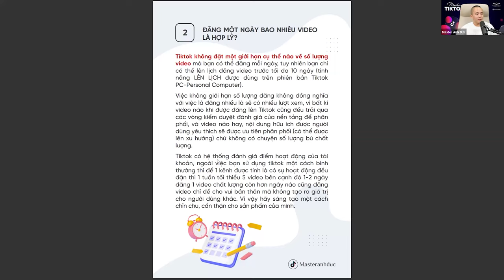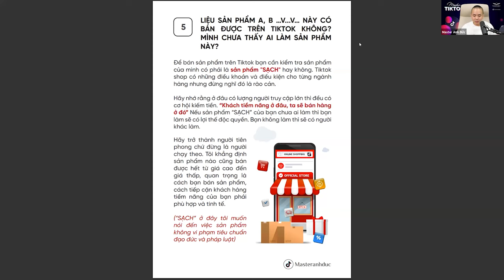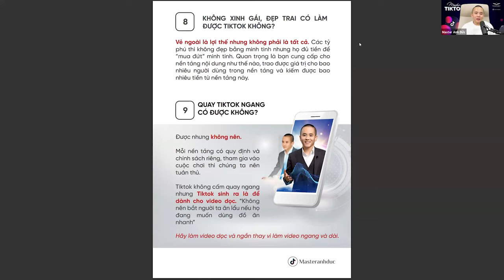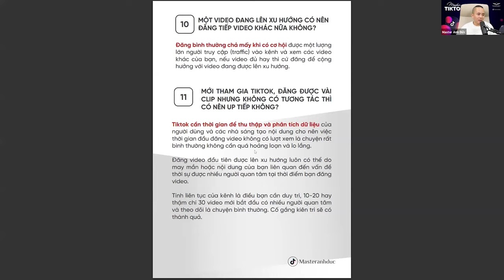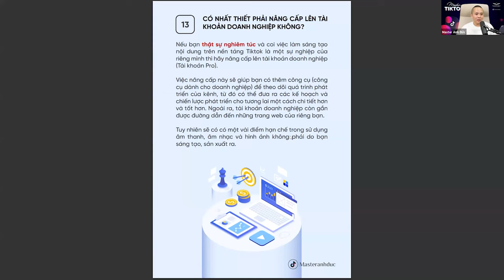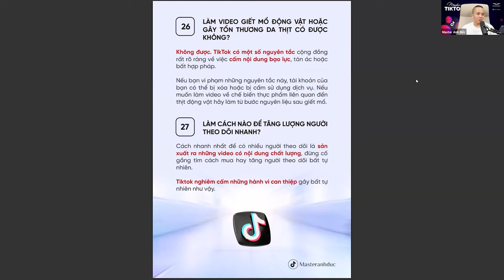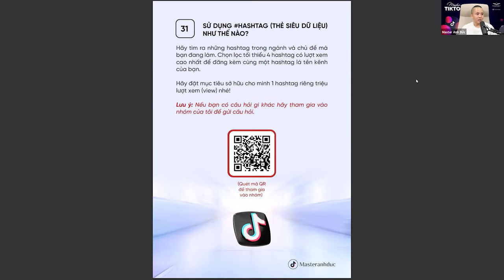Cách XÂY KÊNH TIKTOK LÊN XU HƯỚNG cho người mới bắt đầu | Master Anh Đức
Bạn mới bắt đầu sử dụng TikTok và muốn xây dựng một kênh TikTok thành công? Video này sẽ cung cấp cho bạn những cách thức hiệu quả để đưa kênh TikTok của bạn lên xu hướng và thu hút sự chú ý từ người dùng.

Trong video, Đức sẽ chia sẻ những bước đơn giản mà người mới bắt đầu có thể làm để xây dựng một kênh TikTok hấp dẫn.

Giải đáp các thắc mắc chung của những người mới xây kênh đều gặp phải. Hãy tham gia vào hành trình xây dựng một kênh TikTok thành công và khám phá những bí quyết để đưa kênh của bạn lên xu hướng. Đừng bỏ lỡ video này nếu bạn muốn trở thành một ngôi sao trên TikTok!

Bạn là người mới bắt đầu, muốn kiếm tiền từ Tiktok mà chưa biết bắt đầu từ đâu, tham gia ngay Master Tiktok cùng Đức tại đây

Và còn rất nhiều video dành cho ai muốn xây dựng và phát triển kênh TikTok đừng bỏ lỡ video dưới đây:
- 15 mẹo đăng TIKTOK lên XU HƯỚNG, "cứu kênh" khỏi bóp tương tác | Master Anh Đức